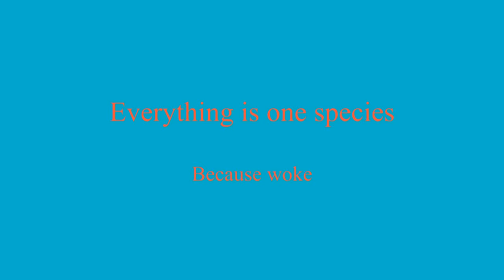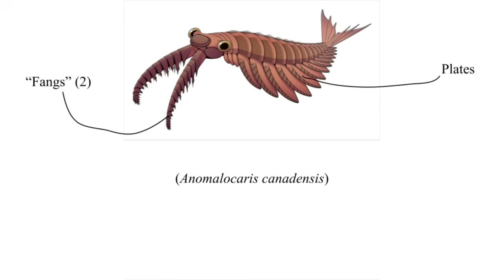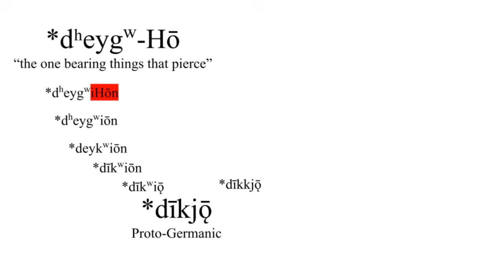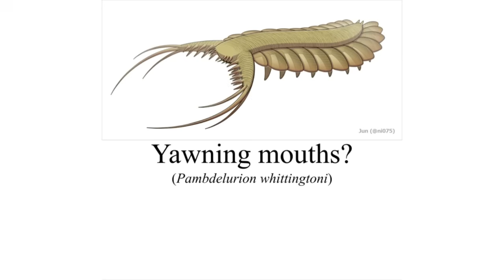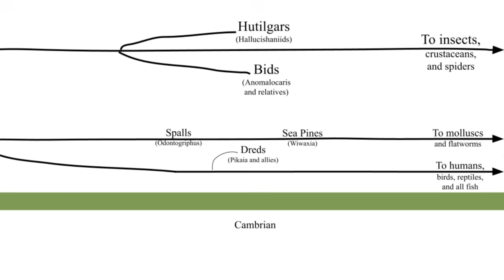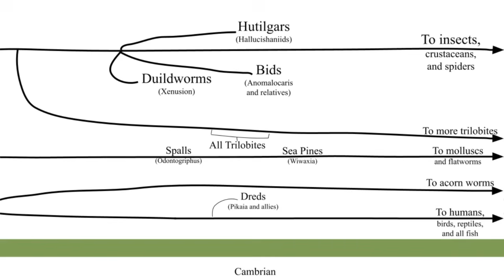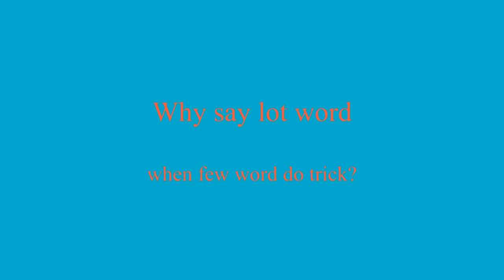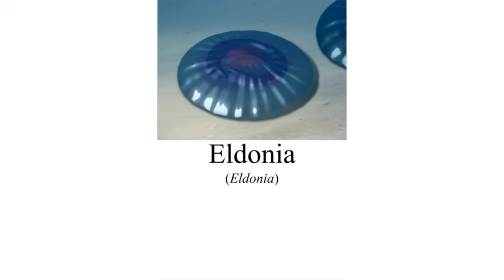What if CAMBRIAN ORGANISMS had Common Names?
WE DID IT REDDIT! Say Hello to the Anomalocaris, aka the Weird Shrimp. But that's not all! We also have: Pikaia! And Graptolites! And more Lobopodians! Seriously, there are a lot of lobopodians. Look, it's not my fault. You guys wanted the cambrian. You also wanted the Pleistocene, which is what I'll do next, but it's Christmas. Give me a BREAK. Break me off a piece of the Kit-Kat. Want a break from the ads?

0:00 Introduction
0:41 Aquatic Names
2:40 Anomalocaris
3:47 Pikaia
5:19 Hallucigenia
6:17 Pambdelurion
7:07 Odontogriphus (early molluscs)
7:53 Xenusion
8:37 Trilobites
9:23 Graptolites
10:40 Hadranax
11:30 Opabinia
11:49 Marella
12:09 Megacheira (Leanchoilia)
12:45 Fuxianhuia
13:07 Eldonia